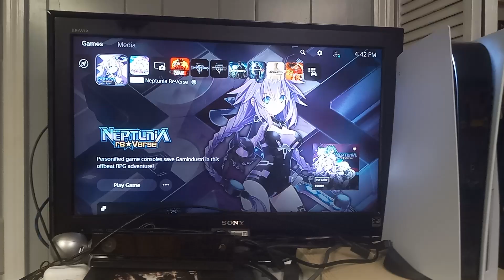neptunia reverse test video